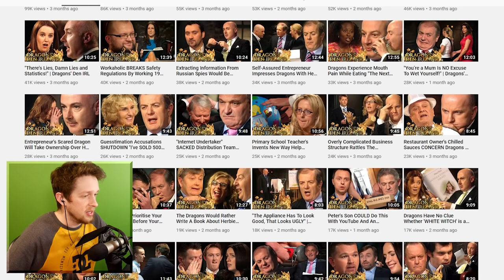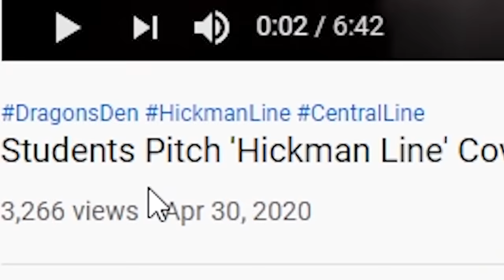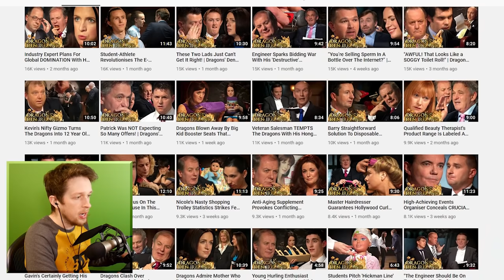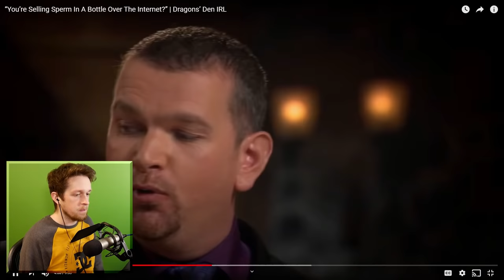Irish Shark Tank was a huge mistake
Adam Midderigh
Adeline Harrison
Adriano Semrau
Aidan Fitzmaurice
Aleena Hanson
Alex Loader
Alexandra Watson
Alexcia
Alexis Simonow
Allison Rowey
Amanda Gibson
Amber D
Amy Kitchen
Amy Sowada
Andrew Dittrich
Andrew Macedonia
Andrew Scoledge
Anecdote Games
Angelique Mallas
Angie
Anha Bla
Annie Z
Anthony Carbone
Arran wynne
Ashley Nicolia
Audrey Melrose
Austin Kohagen
Austin M.
Ava Victoria
A_Lovecraftian_Horror
bagelparty
Bailey Kirkpatrick
Barry
Beandon’s buttfArm
Beckie Williams
Becky Marshall
Ben Mckimm
Benedikt Langgemach
Berkay Kalkan
Bernadette Vauntetto
Beth
Beth Potts
Bjarne Olsen
BlockerGER
Bore Grognarok
Bouelina
Brandon Messinger
Bree Billing
Brett
Brianna
Brittney Tucker
Broken Toothbrush
Brum
Bryan
caitlyn
Cara Barugh
Carlton Harrison
Casey Chavez
Cassandra Huynh
casterlyrockstar
Catelyn Berglund
CBgamerdude
Cby Woodland
Ceilidh McPherson
Charli Walker
Charlotte Stokes
Cheesemaster
Cherlyn Cochrane
Cheska Harland
Christian Ruiz
Christina
Christopher Dean
chromaticcanuck
Clarice
Clayton Garrett
Cole L
Cole Maloy
Colleen
Conner Orman
Connie
Connor David O'Brien
Corgan
Daisy Harbourne
Daniel Higgins
Daniel Neugebauer
Daniel Peacock
Daniella Cioffi
Danny Dirt
Daria Tkocz
Darkshard
Darren Wong
DarthPink
David G
David Parada
Death94
DEbiscuit
Dingus McKah
Ditte Brobyskov Jeppesen
Dolly Llama
Dragana Manevska
DreamyBeaver
DueTurnip
Dylan
Eckoh104
Elaine Lov
Elijah Lipkin
Elspeth Shell-Moyer
Emma Bussenschutt
Emma Clark
emma kinski
Emma McDonald
Emperor Tomato Ketchup
Erin
Erin M
Espen Sande Larsen
Estie
Finn H Drude
Finn Stewart
Float
Floyd Rodriguez
Franklin Shepard
FreyaLovee
G.I. George
Gabriella Hahn
Gabrielle D
Genevieve The Paradox
Georgina Dingle
Gianni Sarra
Gracie Haywood
Gratzster
Gudjón Orri Gunnarsson
haco0n
Hailey
Hailey Tecklenburg
Hannah du Toit
Hannah Redman
Henrik Hansen
Holli Winter
HummaKavula
Imogen Prickett
Isabelle Tierney
ItsMeAubree
Jack Coles
Jack Gregory
Jacob Fritz
Jacob Seymour
Jacqui Sebo
Jaded Sapphire
Jake Willette
James FitzGibbon
James Highmore
James Steele
Jamie Bindon
Jannik Jokić
Jason Brooks
Jaxsen
jealous worm
Jeff Bajorek
Jen Withonen
Jenna Buller
Jennifer Walker
Jess Tartamella
Jessica Robinson
Jessica Stewart
Jessie Medina
Jhara Ivez
JMui
Joci Annas
Joe Wallis
Johanna Wernecke
John
John Nelander
Jonny Wheater
Jordan Miner
Joseph Warner
Josh Strike
Joshua
Juli
Jundarian
Junior Mint
Justinius